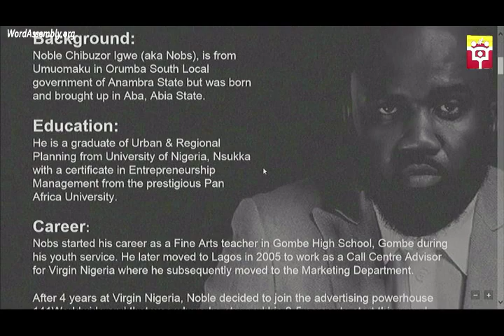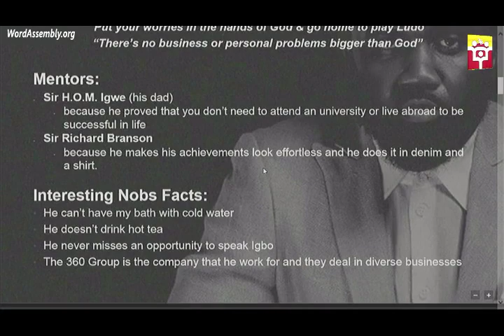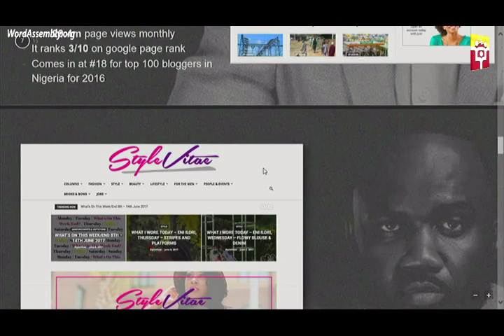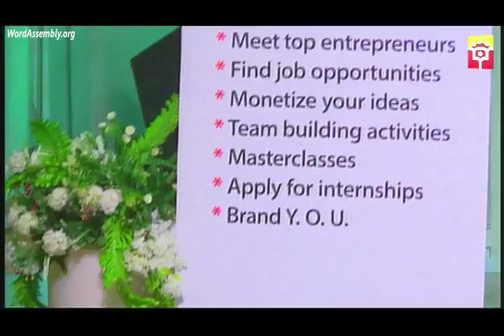CEO ~ NOBLE IGWE talking about Creating Economic Opportunities and Monetizing Your Ideas